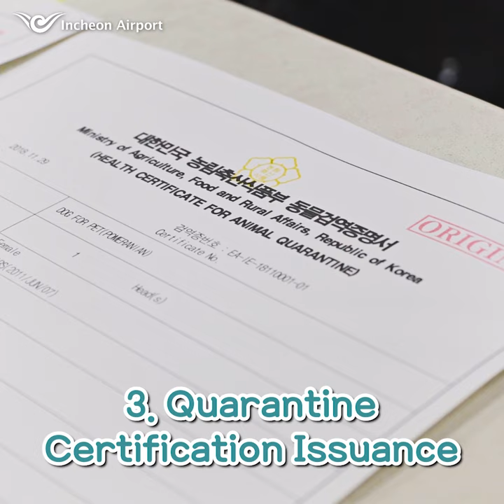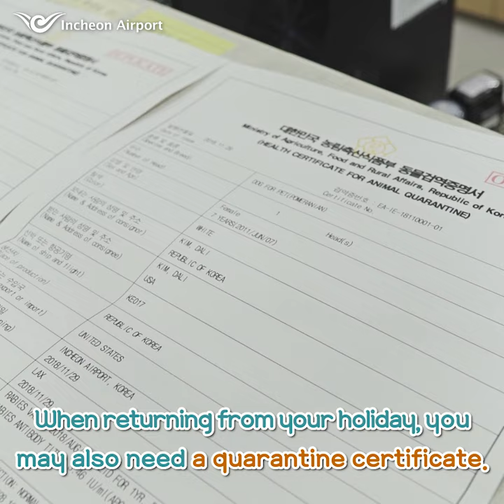[Incheon Airport X Darly] Steps for traveling with pets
Hello!
I'm Incheon Airport's honorary ambassador dog Darly, just back from a trip to the US!

For other pets like me who wish to travel, let me tell you some key info. for traveling with pets! Please make sure you prepare everything according to the procedures!